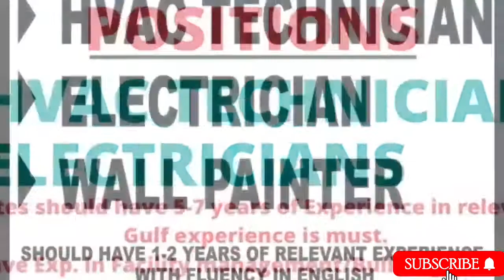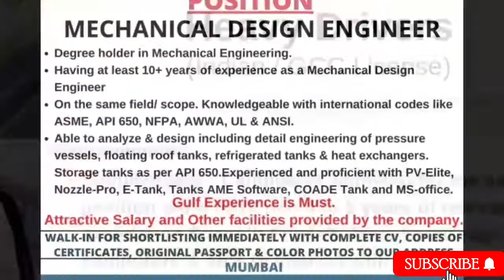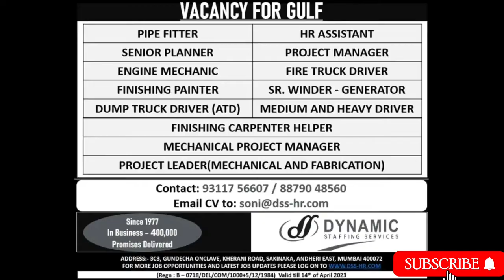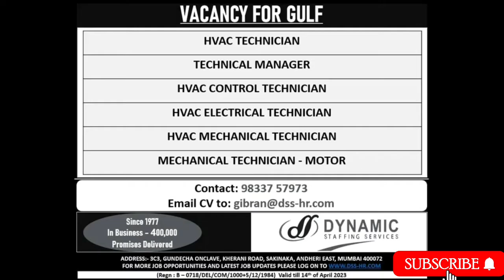19-APR Gulf Job Vacancy 2022 ,Dubai Job Vacancy 2022 ,Assignment Abroad Times TODAY, Gulf Jobs 2022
19-APR Gulf Job Vacancy 2022 ,Dubai Job Vacancy 2022 ,Assignment Abroad Times TODAY, Gulf Jobs 2022

TO MY CHANNEL FOR LATEST UPDATE.

VIDEO TOPICS÷
Hotel job
Deliver boy job
Gulf job
Helperjob vacancy
Abroad times
Abroad times 2022
Welder job
Nurse job
Doctor job
Airpot job